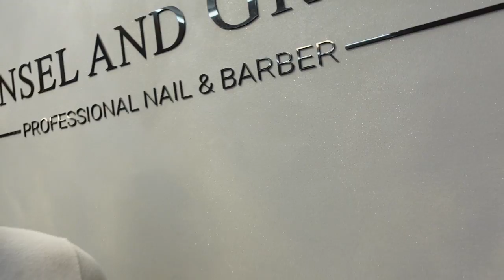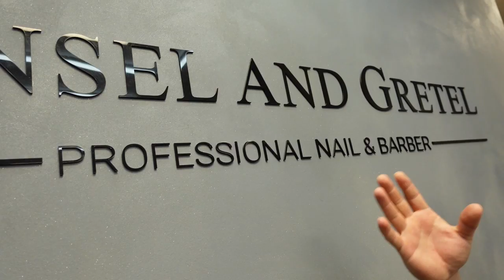Как сами да си направим декоративен ефект "La Via Lattea" на Giorgio Graesan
Още снимки на различни мазилки и декоративни ефекти може да откриете в страницата ни във Facebook